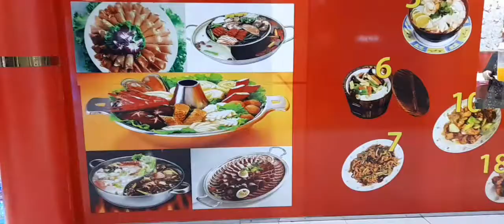MUKBANG/EAT ALL YOU CAN#LAMON TO DA MAXX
KUMAIN LANG SA LABAS NG EAT ALL YOU CAN SA MURANG HALAGA MAKAIN MO NA LAHAT NG FILIPINO FOOD